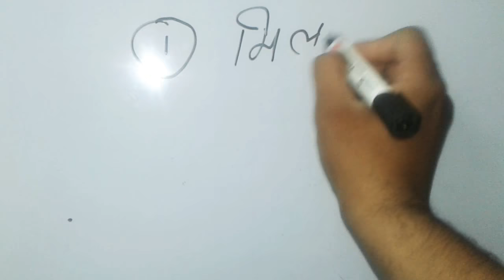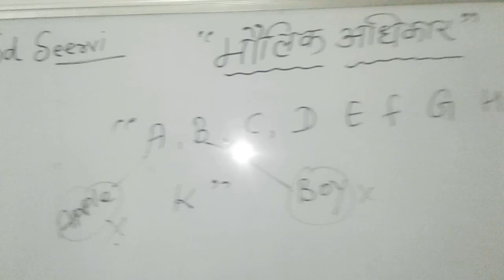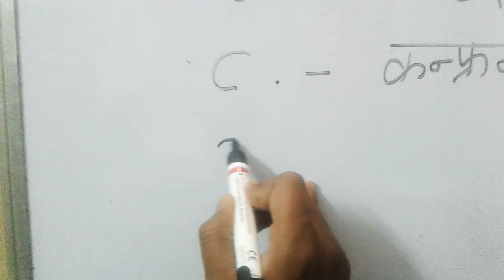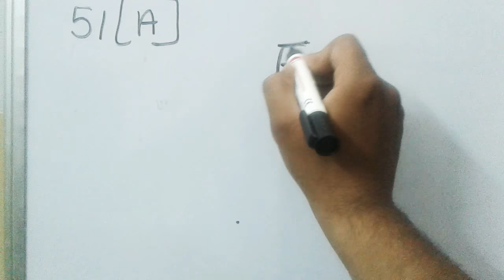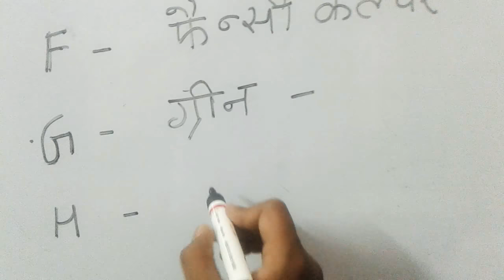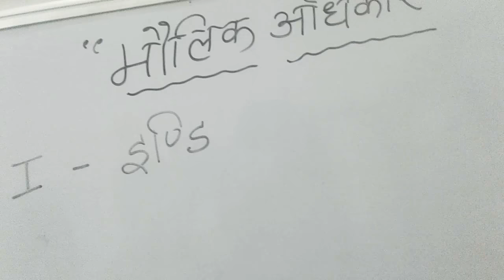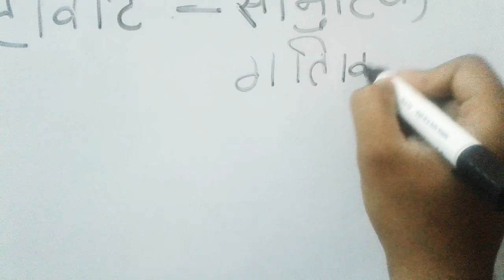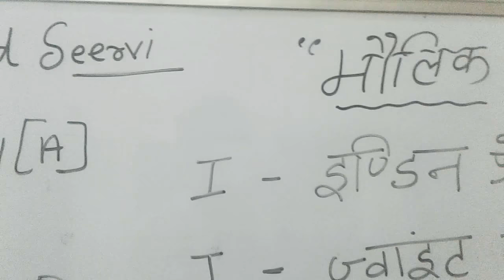मौलिक कर्त्तव्य याद रखना इतना आसान खास आपके लिए नीचे description जरूर पढियेगा धन्यवाद फुल सपोर्ट करे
इसके साथ ही हम जल्द ही प्रतियोगिता क्लास शुरू करने जा रहे है बस आप लोग कॉपी पेन लेके आ जायेगा क्लास में क्यो की इस ज्ञान आपको कहि नही मिलने वाला ।। शुरू से लास्ट तक चलेंगे आराम से बस स्नेह और स्पोर्ट फूल चाहिए आप लोगो का कहि कोचिंग करने की भी जरूरत नही । जल्द ही भूगोल इतिहास संस्कृति  हिंदी    सविधान     मनोवैज्ञानिक आदि विषयों की क्लास शुरू ।
धन्यवाद